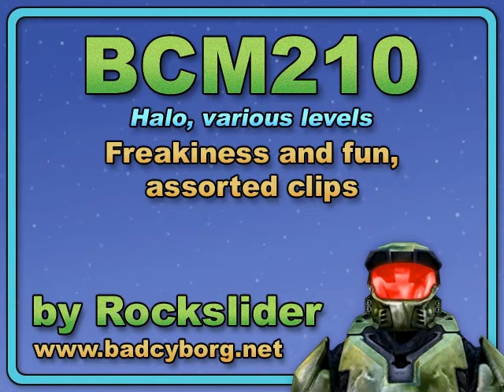BCM210 - Freakiness and fun, assorted clips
My 15th 'freakiness and fun' compilation shows 18 freaky or amusing incidents, most of which occurred while recording footage for my usual movies - so you may recognize some of the situations. For full details and written commentary see here at my